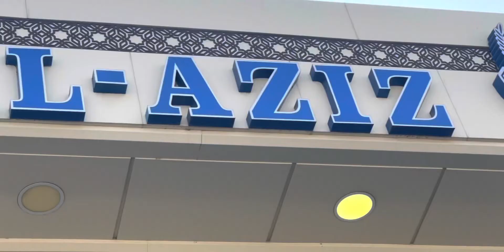Qarshi bomasela albatta😂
🤩Xalqobodliklar uchun ajoyib yangilik.

🔥Akademiyamizning Xalqobod filialida barcha kurslarimizni

🔹Ingliz tili;
🔹Rus tili;
🔹Arab tili
🔹Matematika;
🔹Mental arifmetika;
🔹Hamshiralik;

fanlarini 98.000 so’m evaziga o’rganishingiz mumkin.

Kurslarimizga ro’yxatdan o’tish uchun izohlarda ➕belgisini qoldiring.